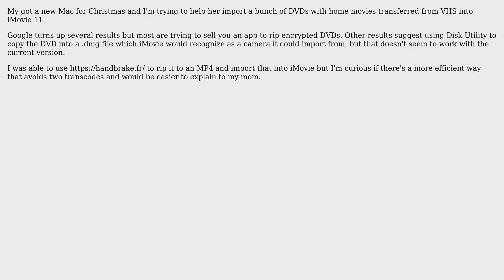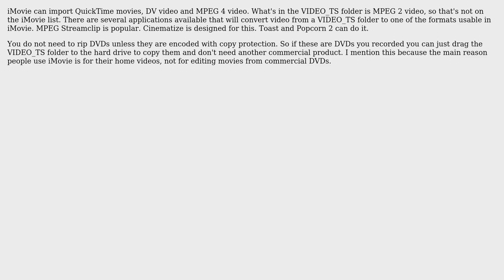Apple: What's the best way to import DVD into iMovie 11? (3 Solutions!!)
Apple: What's the best way to import DVD into iMovie 11?

With thanks & praise to God, and with thanks to the many people who have made this project possible! | Content (except music & images) licensed under CC BY-SA | Music | Images & others | With thanks to user Linuxmint user Jason Roiz user drewish user bummi user Ali and the Stack Exchange Network Trademarks are property of their respective owners. You are responsible for your own actions.